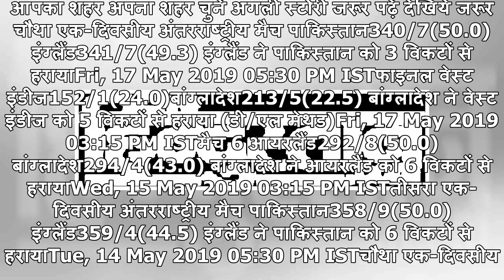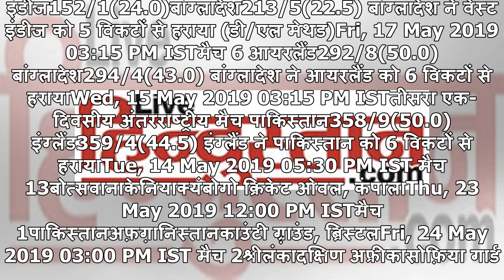लोकसभा चुनाव परिणामः गंभीर का राजनीति में शानदार आगाज, बड़ी जीत की ओर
आपका शहर अपना शहर चुनें अगली स्टोरी जरूर पढ़ें देखिये जरूर चौथा एक-दिवसीय अंतरराष्ट्रीय मैच पाकिस्तान340/7(50.0)इंग्लैंड341/7(49.3) इंग्लैंड ने पाकिस्तान को 3 विकटों से हरायाFri, 17 May 2019 05:30 PM ISTफाइनल वेस्ट इंडीज152/1(24.0)बांग्लादेश213/5(22.5) बांग्लादेश ने वेस्ट इंडीज को 5 विकटों से हराया ...